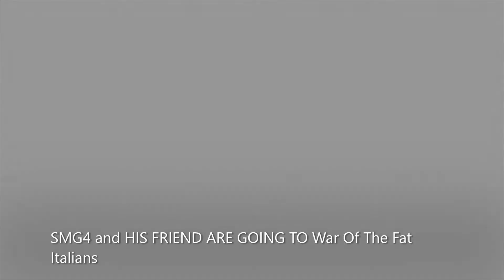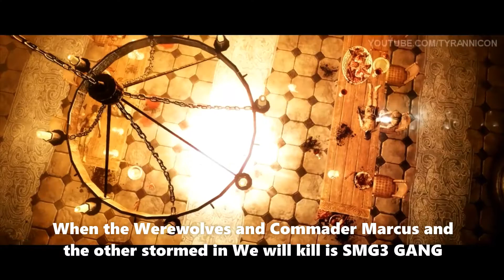In One Day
Are Final Battle is coming
and
WOTFI is coming too
Tomorrow  we will start are final battle